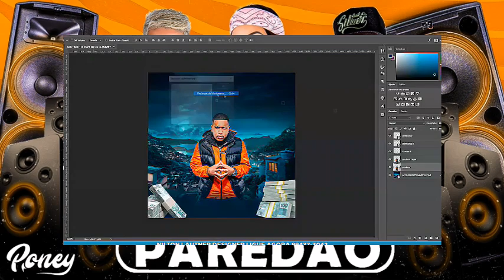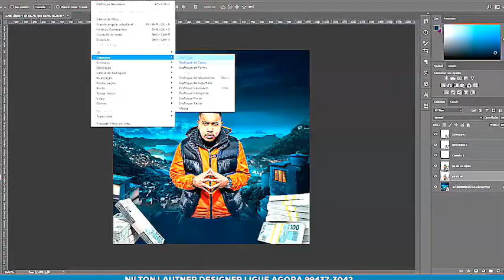CD NOVO FORRÓ OS CRIA 2021